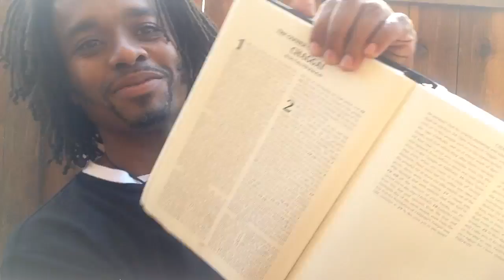kingdrop 2017 | Cephers of Prophets TsephanHAWA [Zephaniah] & Chaggai [Haggai] Vibe Up Tribe Up!